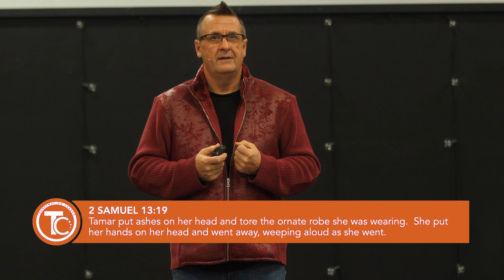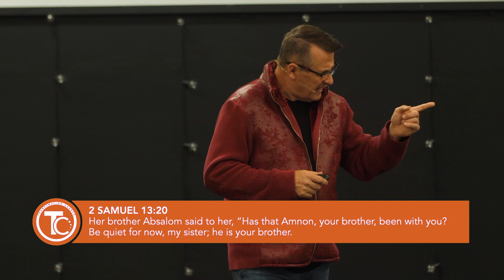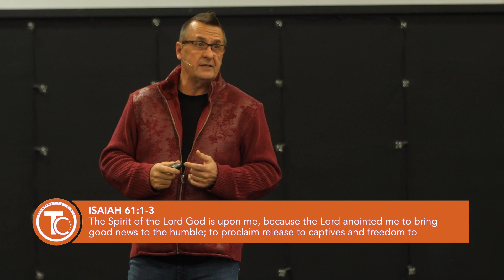Beauty for Ashes - Pastor Jim Balzano - February 26, 2023